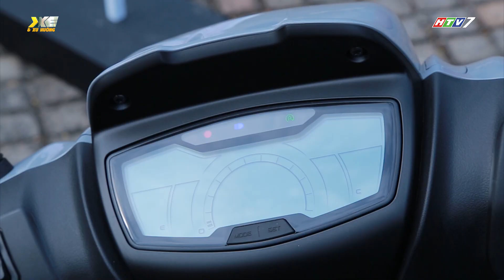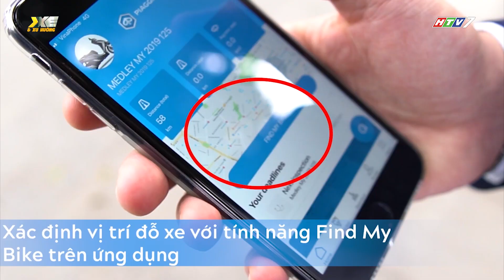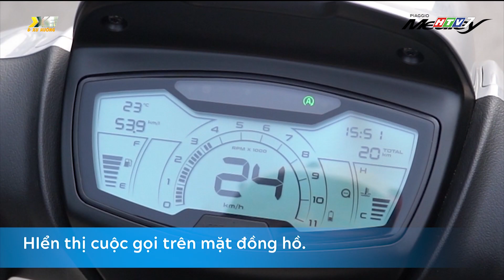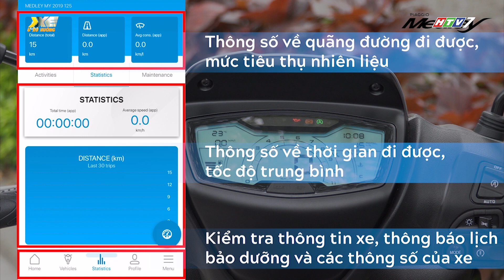Piaggio Medley 2020 nâng cấp nhiều công nghệ mới, giá từ 75 triệu đồng | Hai bánh